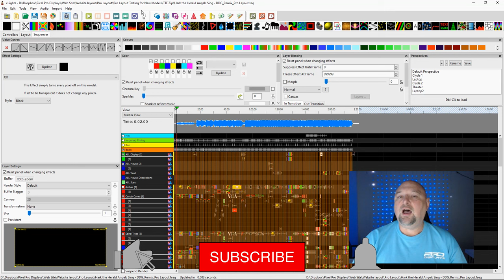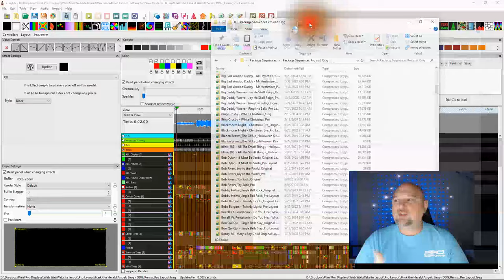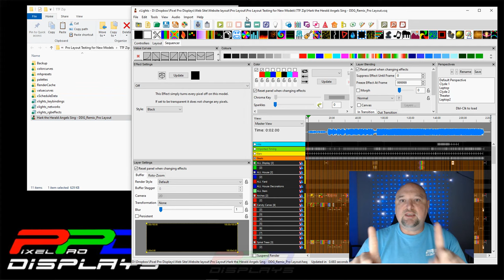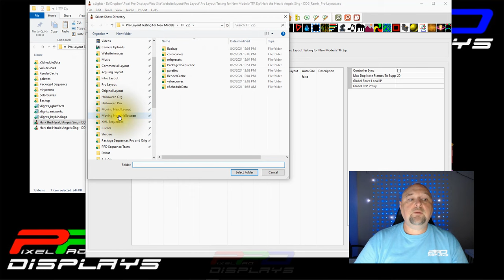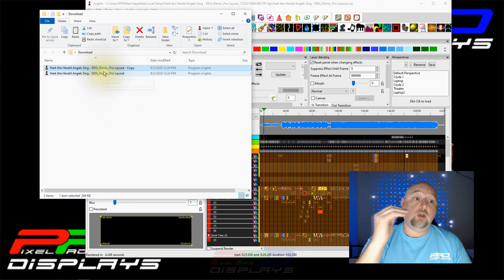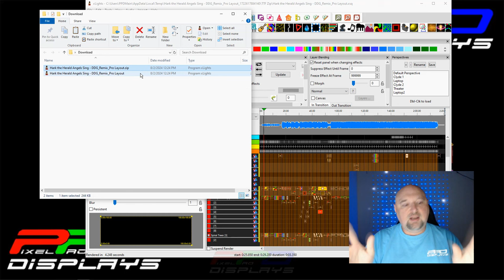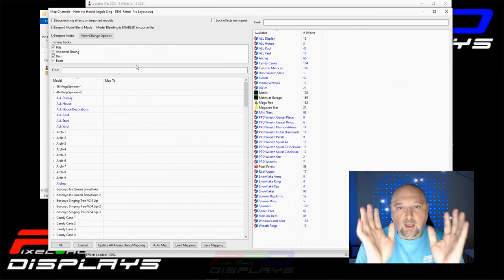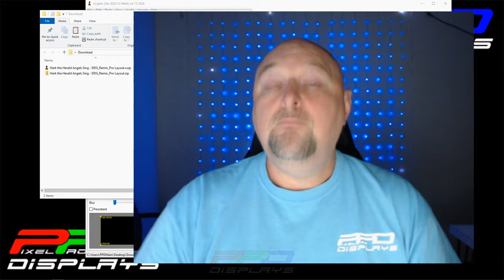Twinkle Tips 🎥 Friday: Tips for xLights' New 📦 Package Sequence! ✨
🚀 Exciting update alert! This week, we’re diving into the new and improved package sequence in xLights! 🌟 If you’ve upgraded to version 2024.13, you’ll notice the traditional “zip” file has been replaced with the new “xsqz” format. 📦✨ This fresh file type offers an enhanced preview option for previewing the file in xLights easily, but it’s not compatible with older xLights versions. 😲 Join us as we review how you can prepare this file and use it over the coming months as all new sequences eventually will arrive in this format. Let's make the most of the new “xsqz” file format and let’s get up to speed with the latest and greatest in xLights! 🔧🚀